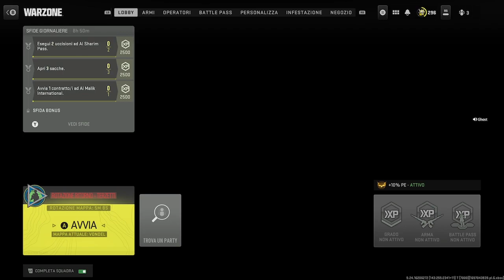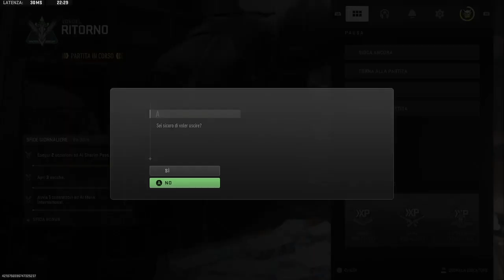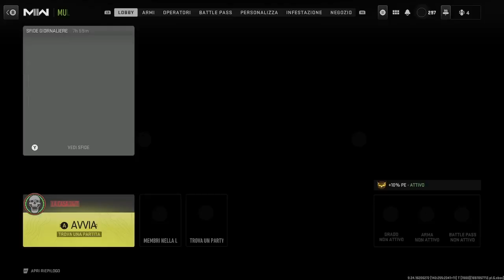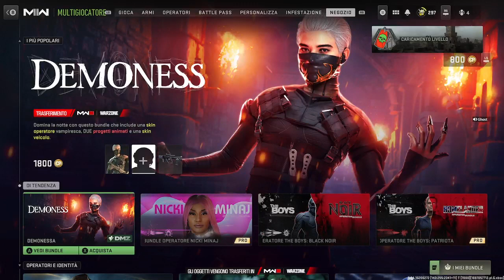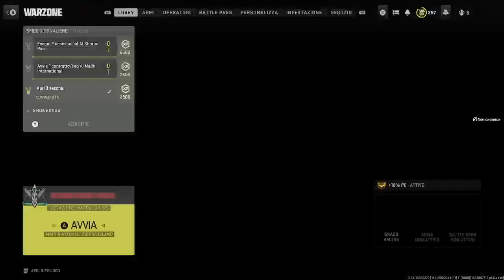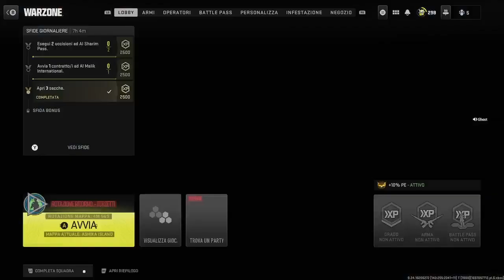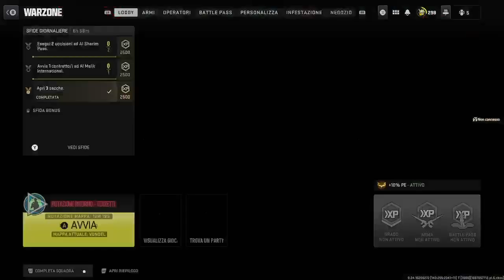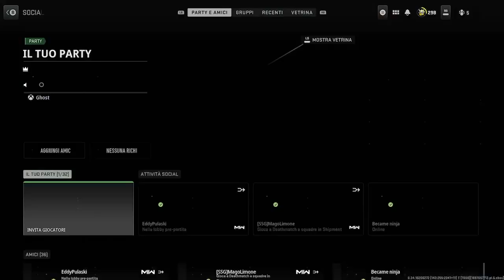✨Nuovo aggiornamento-✌️nerf fucile a pompa👌😁✨Cod MW2✨Season 6✨Warzone 2.0✨